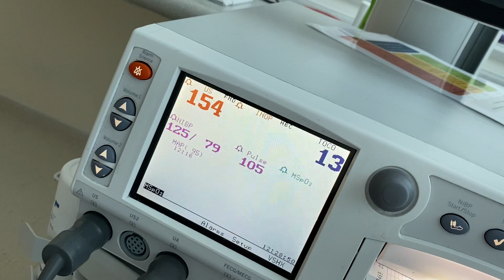Esmereldas heart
Beating away at 28 weeks